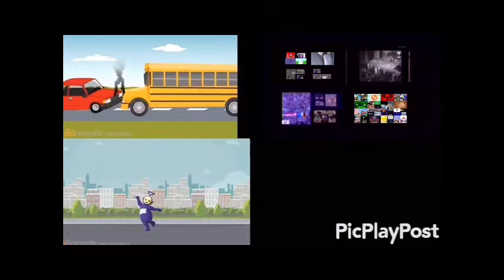Annoying Goose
2048 tiles, 2048 everything, it can be beaten, everyone, absolute everything percent, absolute true end percent, absolute unknown percent, absolute wtf percent,click no

Mathis R.V